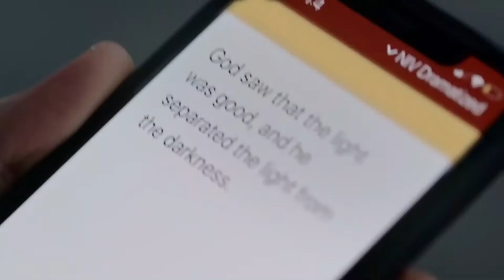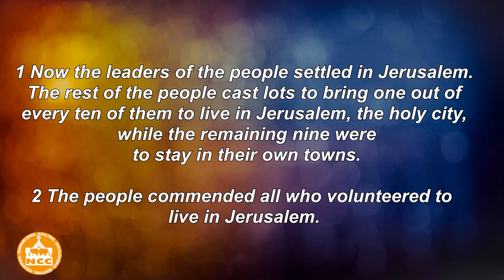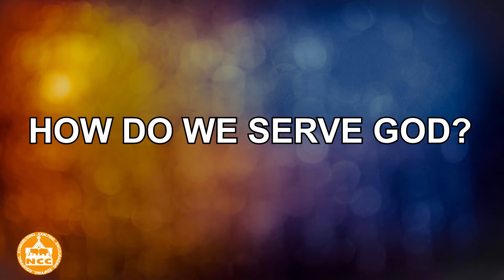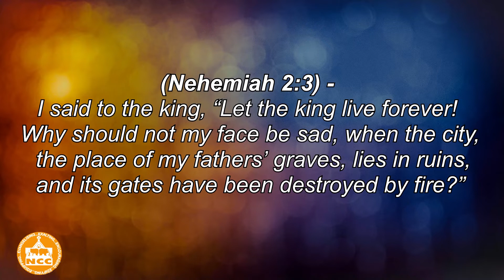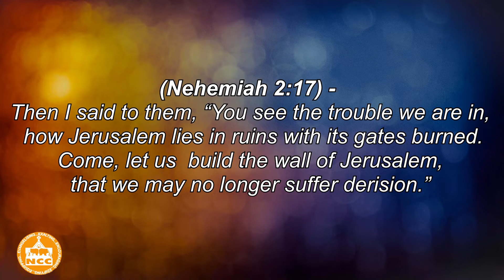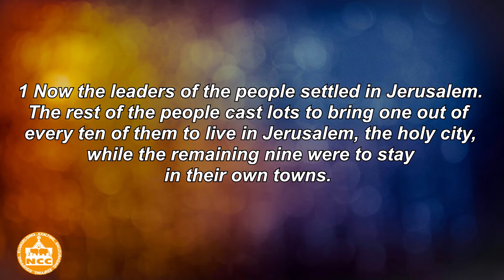Nehemiah - What it takes to Serve God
Message by: Rev. Charles Grand John
Preached on: 20 September 2020
Scripture portion: Nehemiah 10